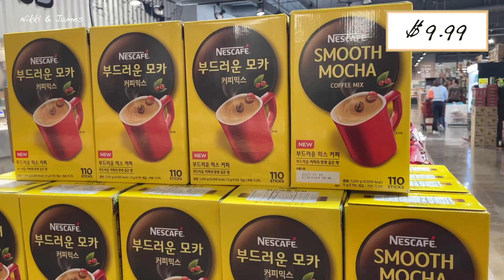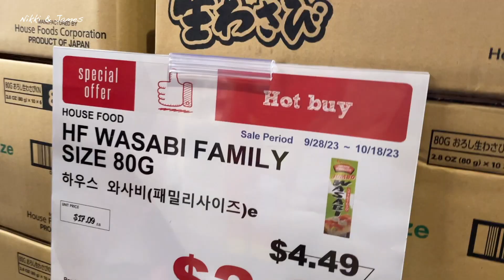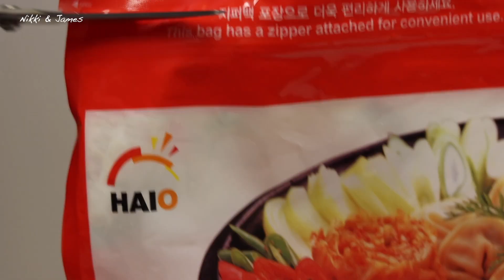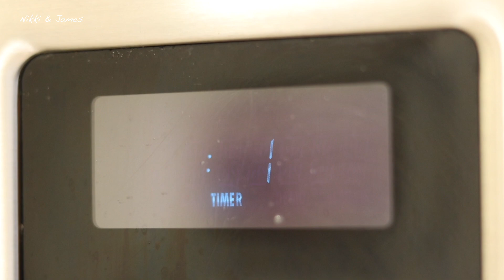죄송합니다, 세일 끝났네요.. | 나의 해오름 애정템, H마트 세일 장보기 | H Mart Shopping